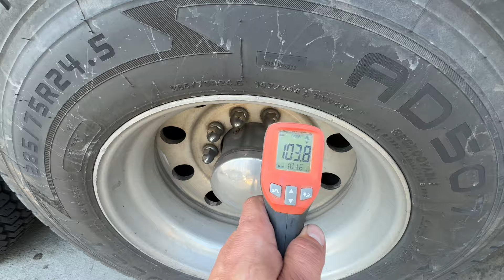CLOSE CALL tight DOCK !! Negotiated extra $500 on A Load !! Savannah PORTS update!!